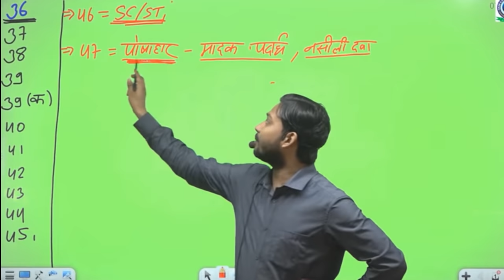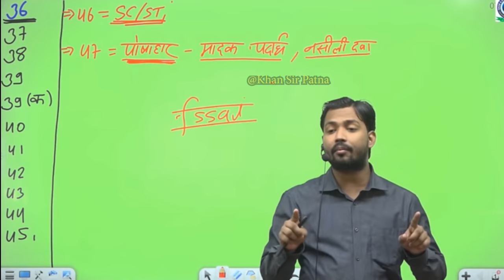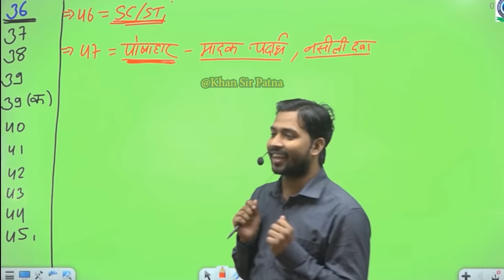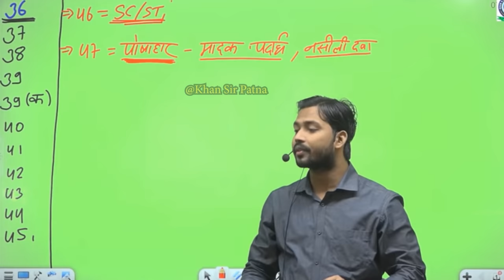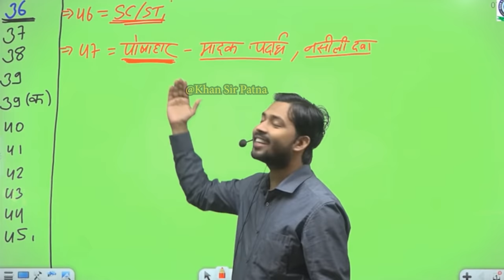What is fssai in hindi || What is FSSAI License or Registration?fssai क्या है?khansir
What is fssai in hindi | fssai kya hai | fssai full form | fssai explained
What is FSSAI License or Registration ? How to Get FSSAI License ?

NOTE;
1- AGR KISI SUDENTS .KO APPS KI CLASS KRNE ME KOI BHI PROBLM AA RAHI HAI TO WO DIE GYE EMAIL ID PR MAIL KR SAKTE HAI UNKI SAMSYA KA HAL NIKAL DIYA JAEGA
2- AGR AP APNI BAAT KHAN SIR TK PAHUCHANA CHAHTE HAI TO DIE GYE EMAIL PR MAI KARE
3- AGR APKO KOI ESA PERSON MILTA HAI JO KHAN SIR K NAAM PR FRUAD KR RAHA HAI TO USKI JAANKARI BHI AAP MAIL KE DWARA DE SAKTE
4- IS CHANNEL KE ALAVA AGR KOI KHAN SIR KI APPLICATION KI PURI VIDEO DALTA HAI PLZ MAIL KRKE INFORM KARE AUR LINK BHI SEND KARE

YOUR QUESTIONS